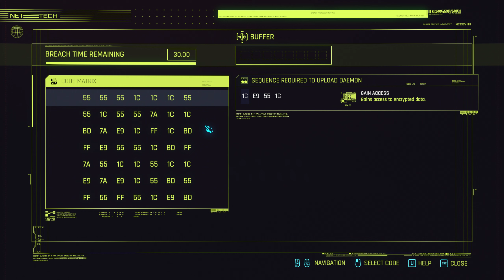Cyberpunk 2077 - Hacking The Hacker, Tyger and Vulture, Kold Mirage, Playing For Keeps, Cyberpsycho